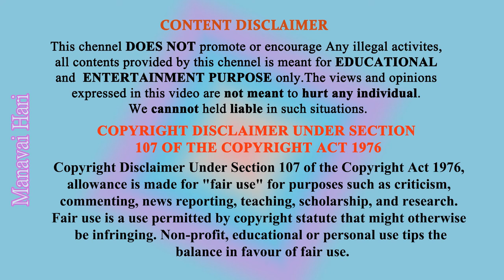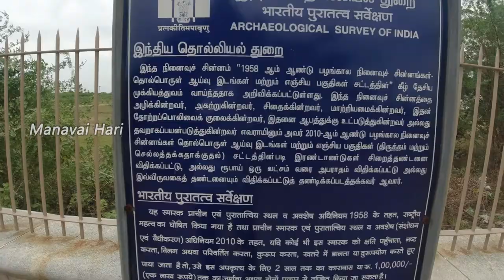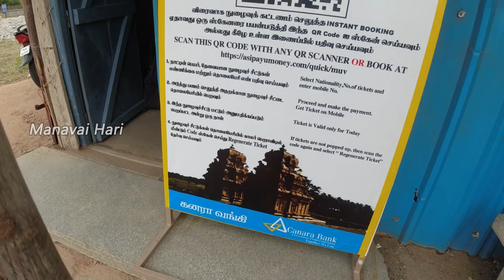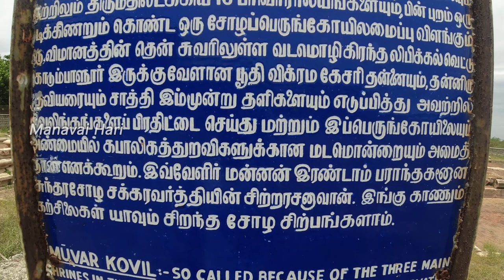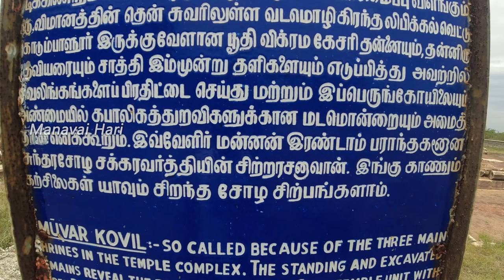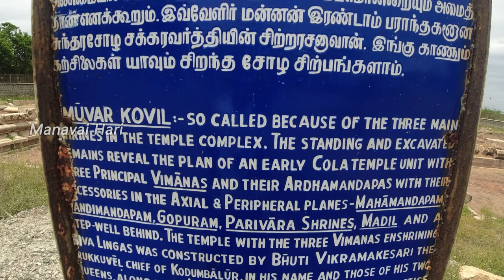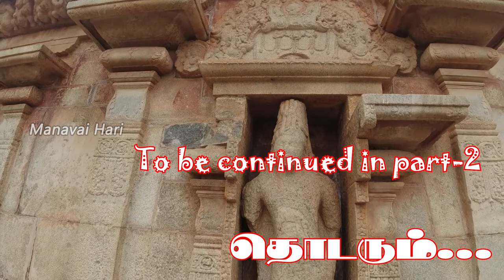Moovar kovil Ivar Koil kodumbalur Part-1 || மூவர் ஐவர் கோவில் கொடும்பை(கொடும்பாளூர்) || ManavaiHari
இந்த காணொளியில் புதுக்கோட்டை மாவட்டம், விராலிமலை தாலுக்காவில் உள்ள கொடும்பாளூர் என்னும் இடத்தில் பத்தாம் நூற்றாண்டில் சோழர்கள் காலத்தில் கட்டிய மூவர் ஐவர் கோவில் உள்ளது.  அந்த கோவிலை தான் இந்த வீடியோவில் பார்க்கபோகிறோம்.

இந்த மணவை ஹரி சேனலின் நோக்கம் இந்திய திருநாட்டில்  தமிழகத்தில் உள்ள அனைத்து சுற்றுலா தளங்களையும், வரலாற்று சிறப்பு வாய்ந்த இடங்களையும்  வீடியோ மூலம் அனைவருக்கும் தெரியபடுத்துவதாகும்.   இதன் முதல் பகுதியாக  நான் வசிக்கும்   திருச்சி மாவட்டம் மணப்பாறை மற்றும் அதன் மிக அருகிலுள்ள  பகுதிகளில்  உள்ள வரலாற்று சிறப்பு வாய்ந்த இடங்கள், வழிபாட்டு தலங்கள் மற்றும் சுற்றுலா தலங்கள் போன்ற  அனைத்து இடங்களுக்கும்   சென்று (செப்டெம்பர் 2021-ல் இருந்து)  அதனை வீடியோ வடிவில் பதிவிட்டு வருகிறேன்.

Social Networks.